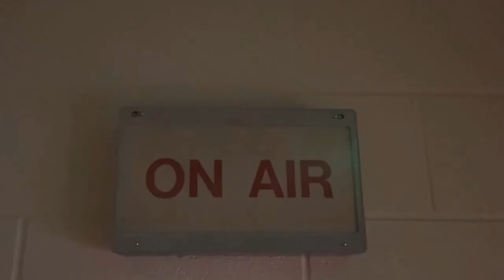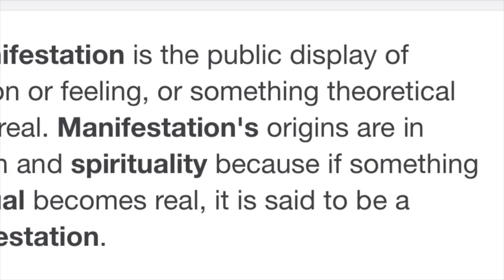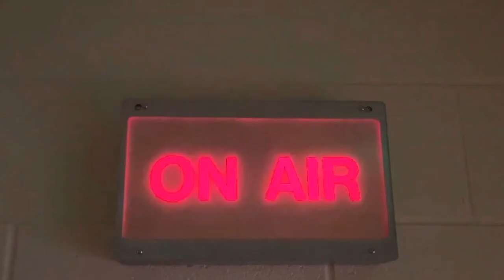Hey, Mustangs! 2/15/21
Athletics are at full force, the musical wraps up, 8th grade parent night, and manifesting.  Lots of good stuff here this week!